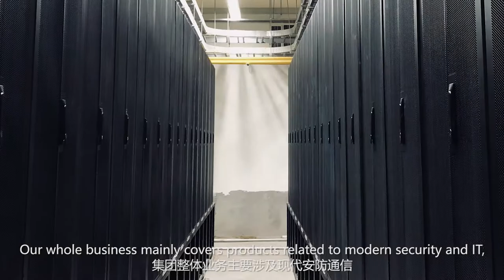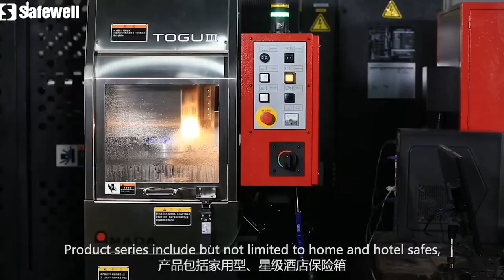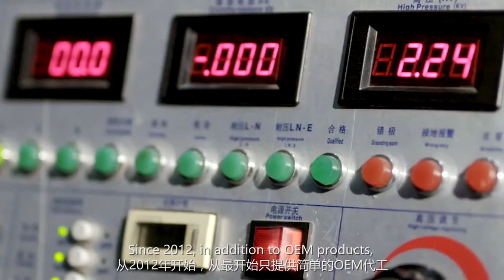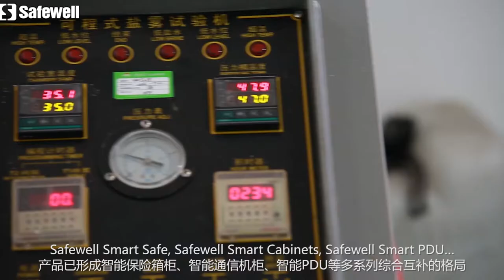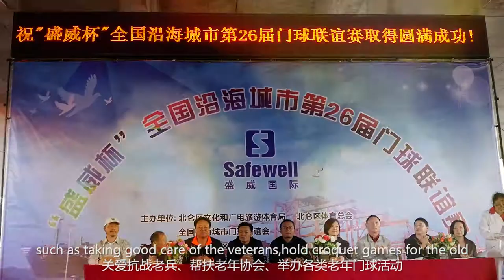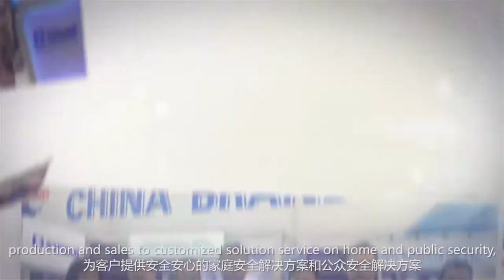SAFEWELL GROUP - China Biggest Security Safe Box, Rack, Tool Cabinet Factory Supplier Manufacturer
Corporation Profile
Founded in 1998, Safewell Group Holdings (China) Co., Ltd has been serving as one of the pioneers in the global security field. With the support of strong technical force and R&D team, Safewell Group has become a specialized and collectivized economy entity involving science & technology, industry, trade and investment.

Apart from her 66,700 square meters Asian-Pacific headquarters putting into use since September, 2017, Safewell Global Hub, which covers 120,060 square meters in Greater economic zone, has begun to take shape. Today, besides setting up branch companies abroad, Safewell has also positively acquired and merged many safes enterprises and manufactories in France, Germany, Turkey, USA, UK and Australia, etc, and has established production bases in Vietnam .Safewell has obtained UL, SP, CE and some other international certifications as well as ISO9001:2000 certificates. Safewell products have been throughout Europe, America and other 110 countries and regions.

Safewell owns more than 10 internationally recognized brands in security products and has a strategic cooperation with Fortune Global 500 and security field giants. Her products covers fields as below: intelligent security products, IT products, new material, outdoor products, etc., which sell well in more than 110 countries and regions.

With the core value of “Safety you can rely on”, Safewell Group provides products and services of high quality ingeniously, donates about $800,000 to charities annually, and continuously performs social responsibility as well as devotes herself to helping more destined people and fulfilling their dreams.